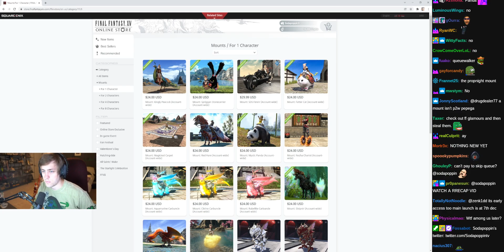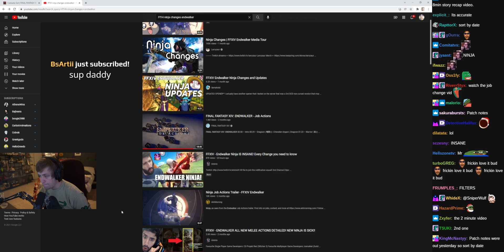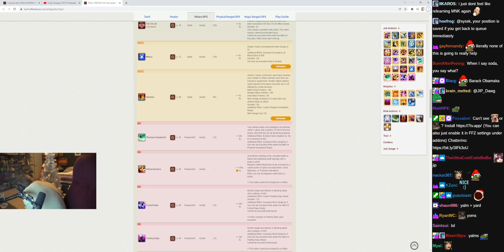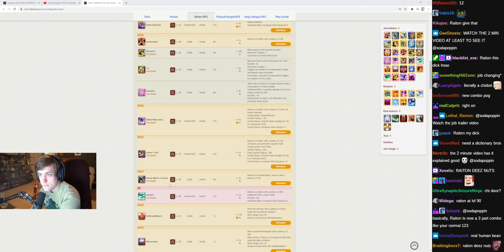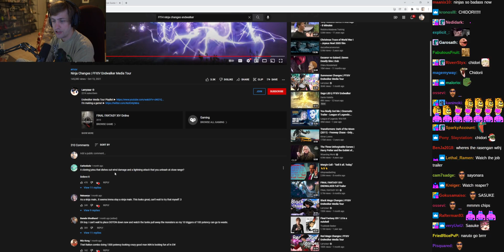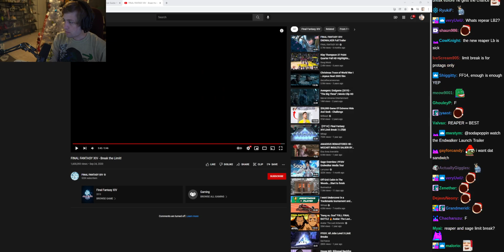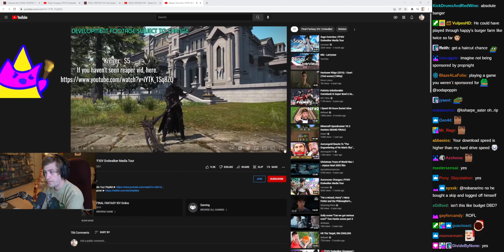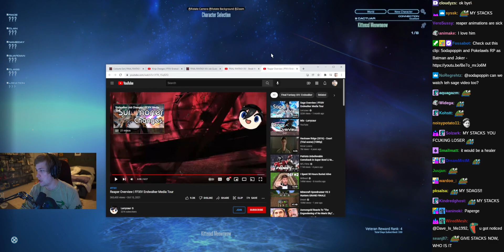Final Fantasy XIV - Part 7 (sodapoppin) - December 3, 2021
Start Time: 03:13:52
End Time: 04:00:29